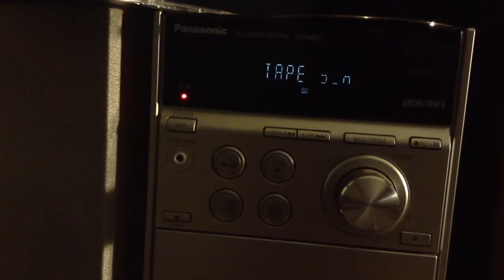DAN Magazine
On occasion during the late '80s, KWLF's Glenner and Jerry use to poke fun at then-Fairbanks Daily News-Miner Managing Editor Dan Joling's love life; in other words, he was "The Bachelor" before the TV show wasn't even thought of (Dan's currently an Associated Press writer based in Anchorage)!

Courtesy of "Revenge of the Wake-Up Call", here's a commercial parody for "DAN Magazine" based on "Tiger Beat" and all the other tween celebrity magazines.